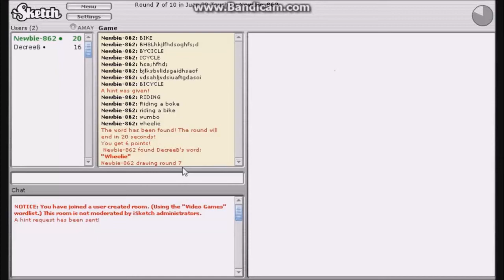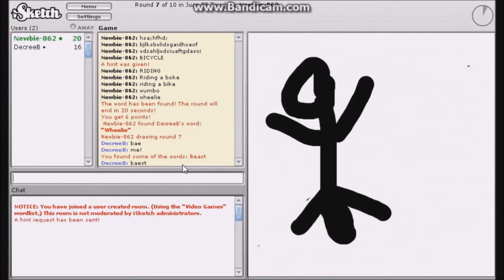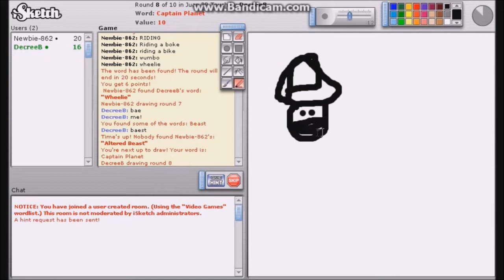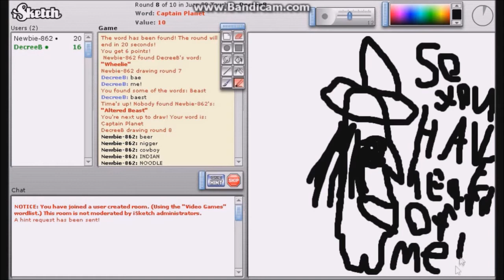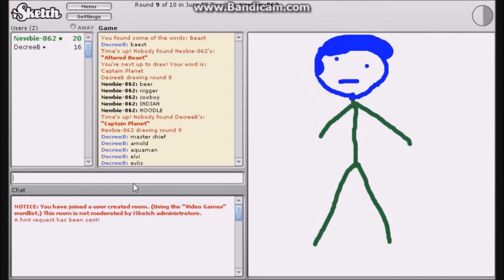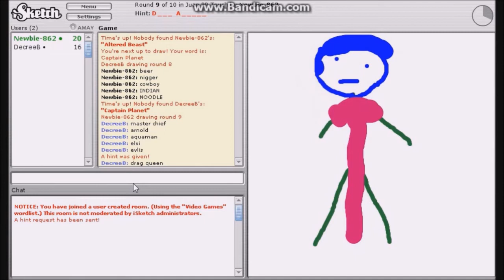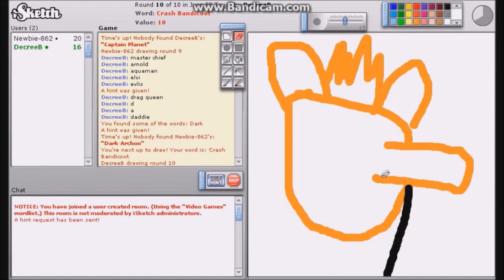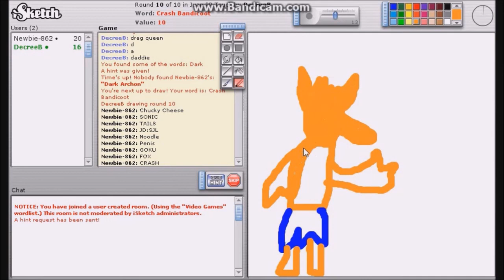SEXY TIME~iSketch Ep.3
In this episode of iSketch, me and TheJediPotato has a little sexy sexy time in a private chat...If you enjoy this video PLEASE leave a like, comment telling us you loved it, and Subscribe for more hilarious episodes of iSketch!